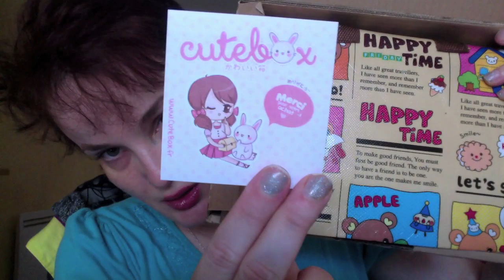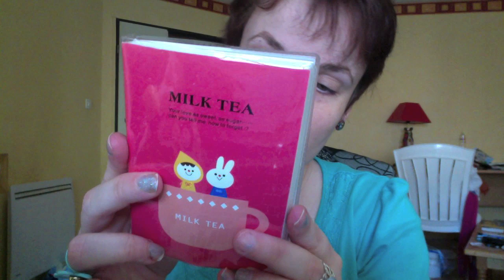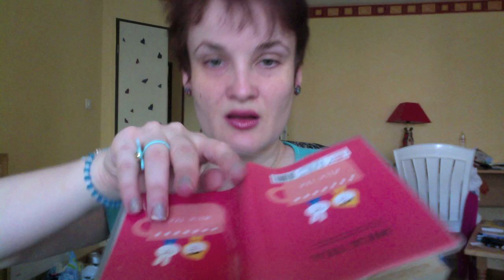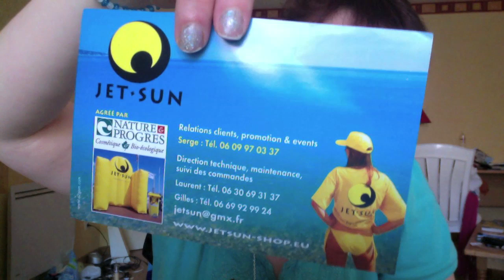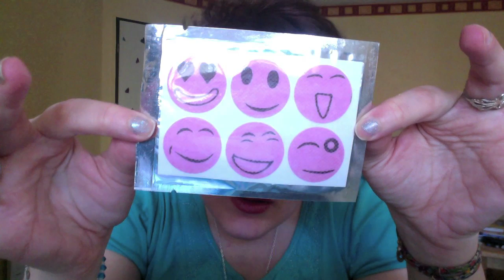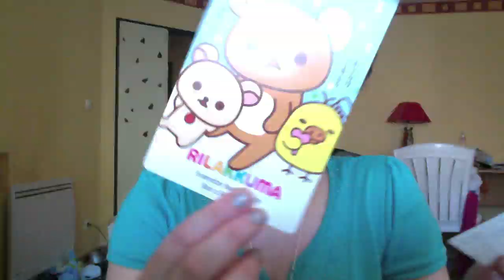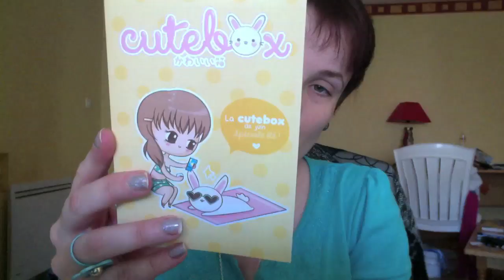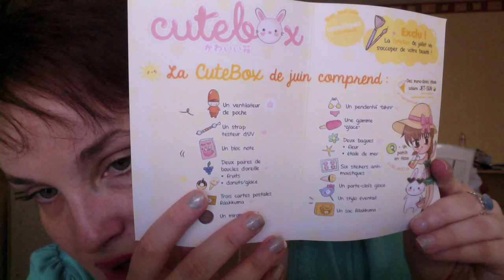Cutebox mois de Juin